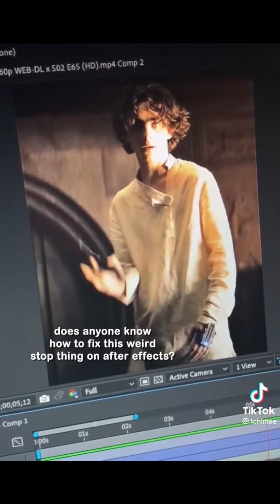내 취향 남자 틱톡커들54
읽어주세요!!!

-대부분 틱톡에 인스타그램 연동을 해놨으니 인스타는 거기서 확인해 주 세요.
-틱톡커의 사생활 & 개인 정보에 관한 질문은 받지 않습니다.

(I don't make money with these videos and also I don't put ads on my videos)